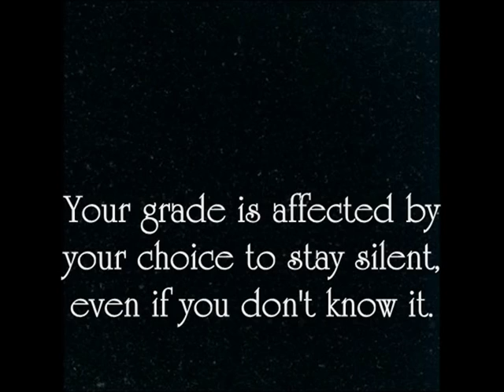AP lit movie project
Our finished video for AP literature.  This project is on Robert Frost's 'The Road Not Taken'.
Project by India, Niki, and Casey